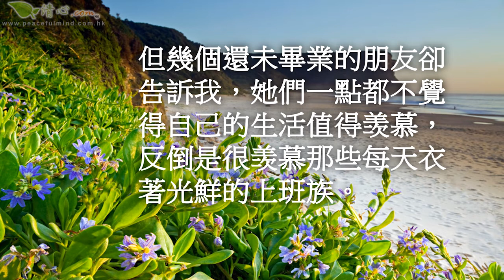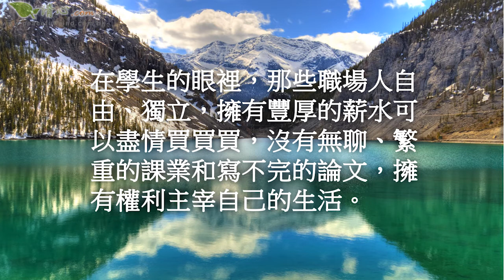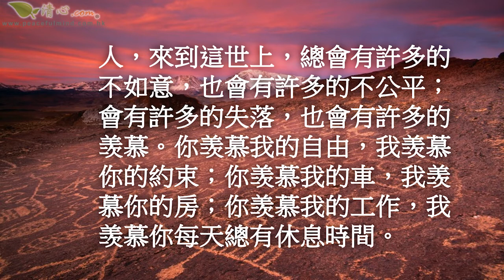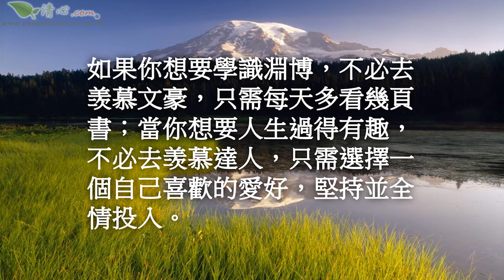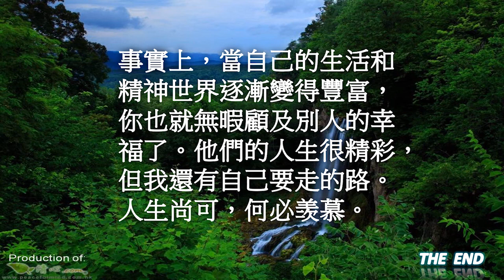你要走自己的路